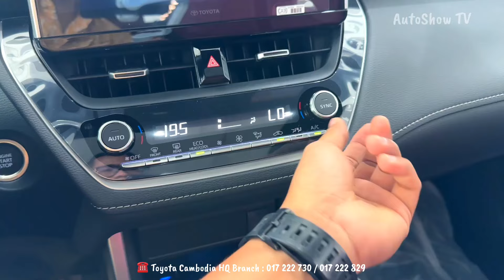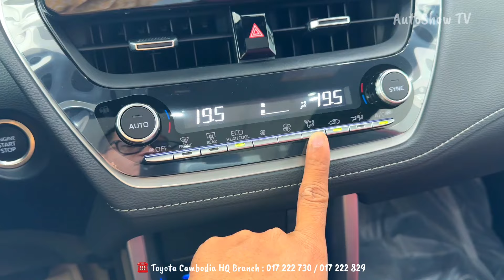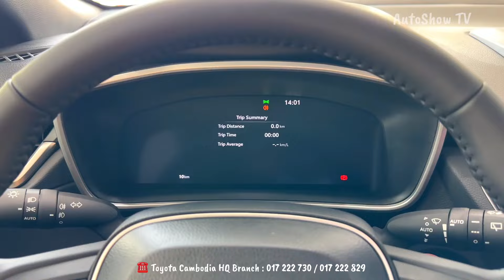New 2024 Toyota Corolla Cross Red Color - Gasoline 1.8V 4 Cylinder | Exterior and interior